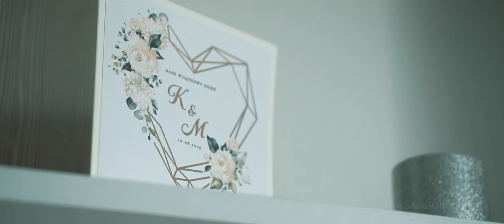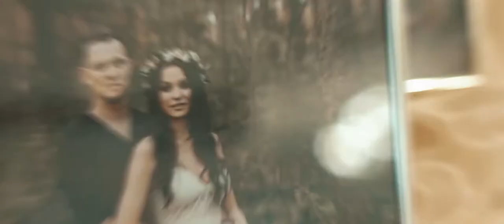Kasia i Michał - Teledysk ślubny - Szmaragdowy Dwór - Płock Gostynin Gąbin Sierpc